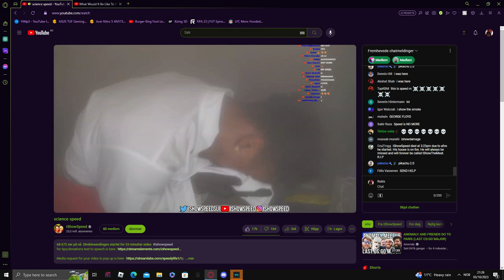Ishowspeed Elephant foot chernobyl found footage